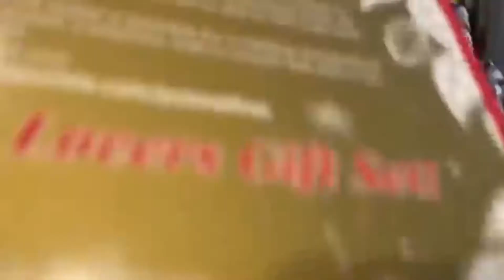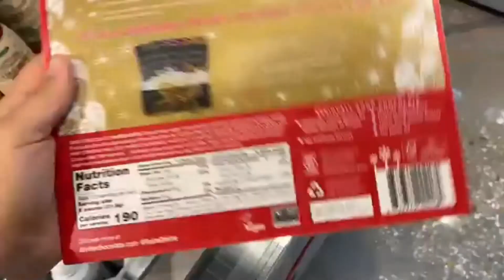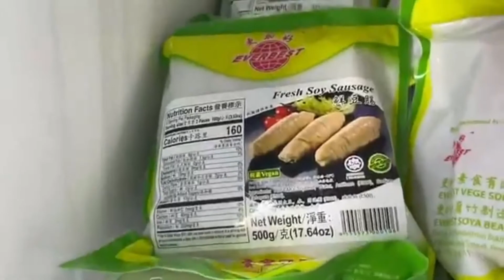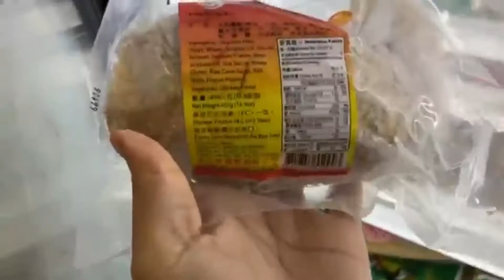MY 3 YEAR VEGANVERSARY! WHOLE FOODS ASIAN MARKET HAUL & TEQUILA CHICKIN | Vlogmas 2019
Today was a whole celebration!! I celebrated my 3 year veganversary with a ton of delicious vegan grub and picked up vegan goodies from Whole Foods and my local Asian Market. Enjoy! XOXO